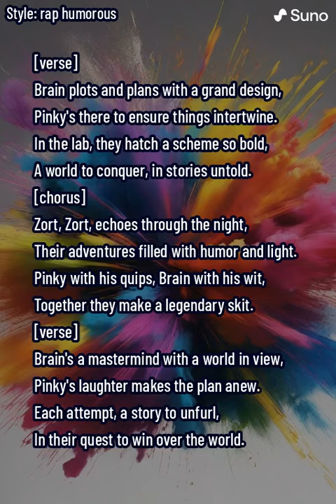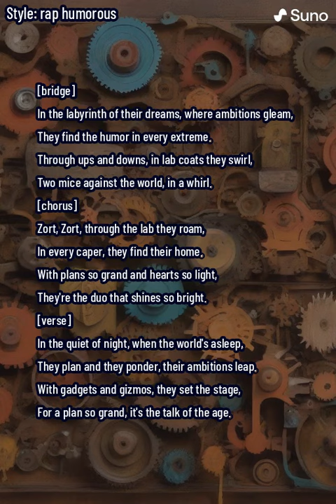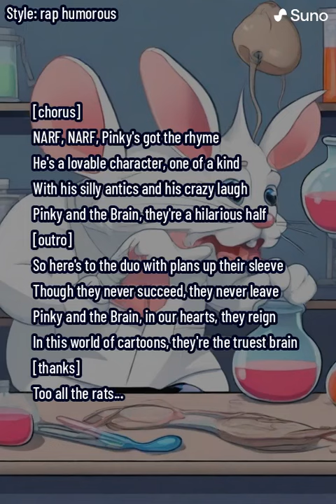NARF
Dive into the whimsical world of two of the most beloved cartoon characters with "Pinky and the Brain: The Ultimate Song." This musical tribute captures the essence of the ingenious Brain and his cheerful sidekick, Pinky, as they embark on nightly escapades to conquer the world.